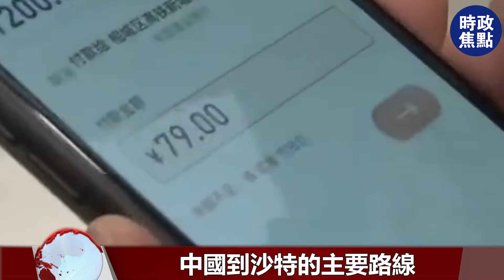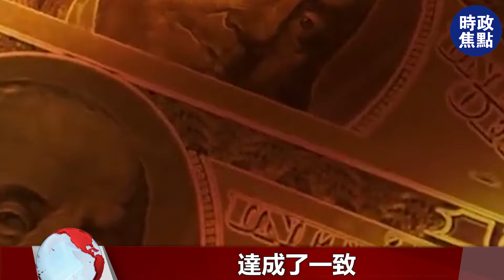變天了！沙特印度紛紛示好中國，中國沙特“經濟特區”成立！| 時政焦點